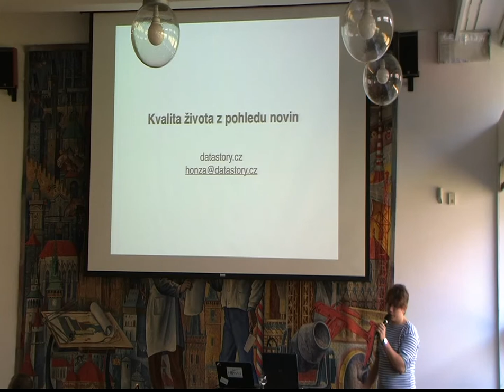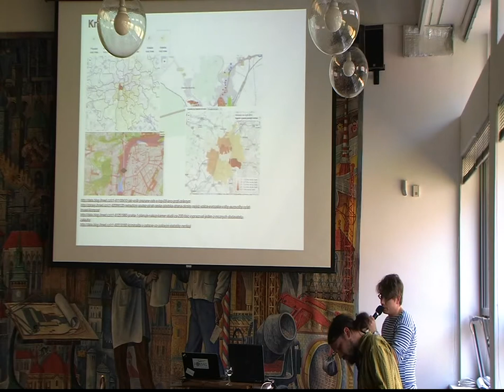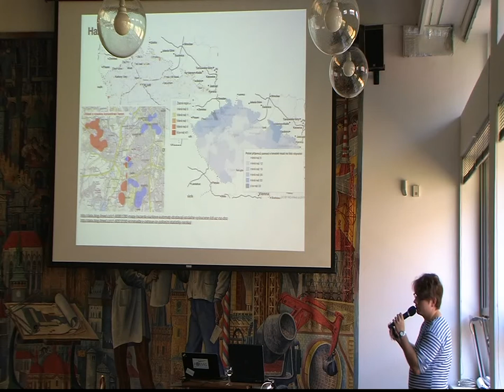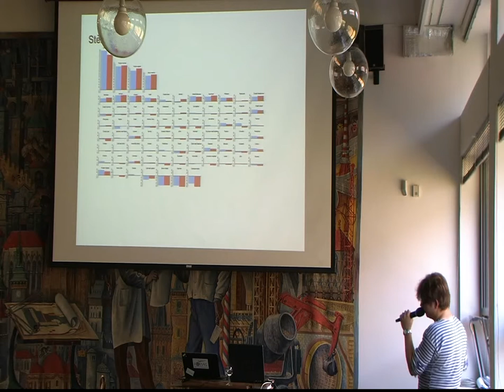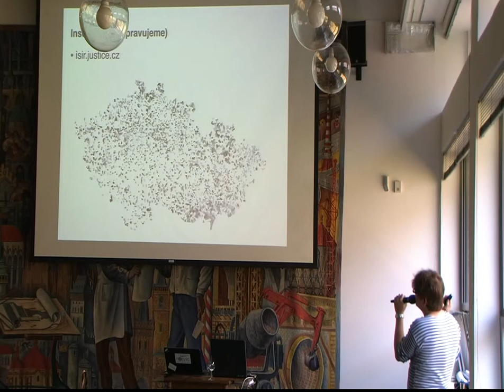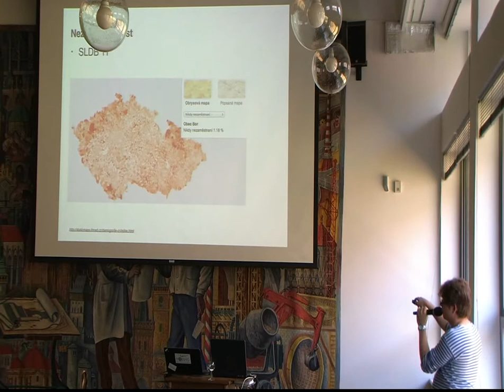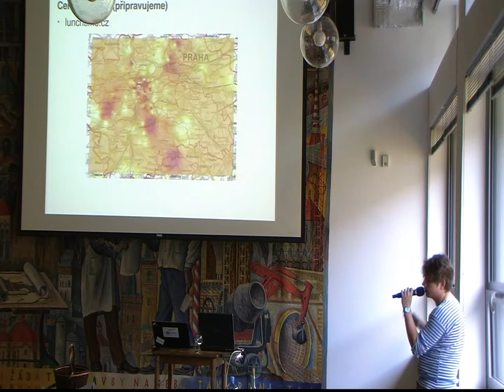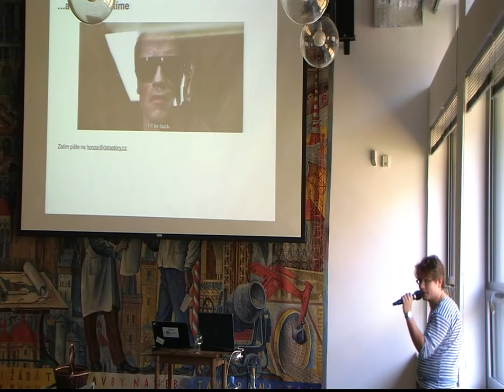Geoinformatics 2014_13: Jan Cibulka - Měření kvality života z pohledu novin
Záznam přednášky Jana Cibulky 'Měření kvality života z pohledu novin' z konference Geoinformatics, která proběhla 12. a 13. června 2014 v prostorách Stavební fakulty ČVUT v Praze